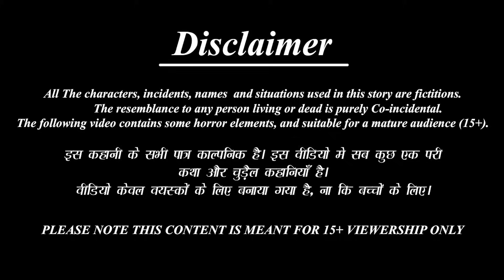Masāj Vālī Mantragatte | మసాజ్ వాలీ మంత్రగత్తె | Telugu Horror Stories | Kathalu | Stories in Telugu